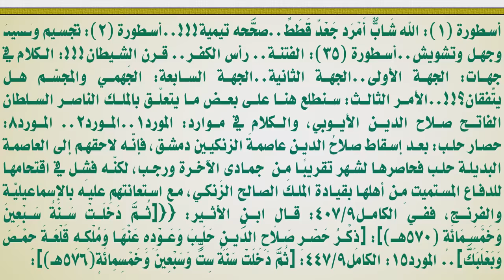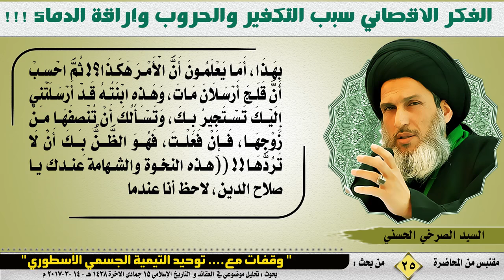الفكر الاقصائي سبب التكفير والحروب وإراقة الدماء !!!